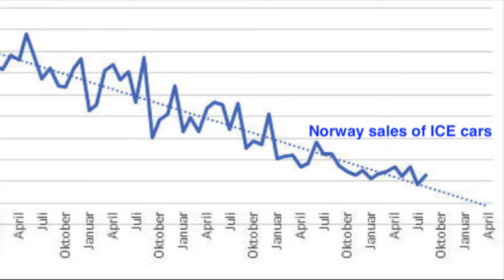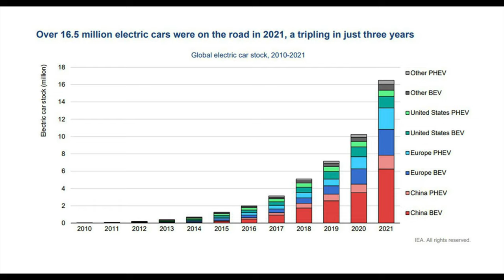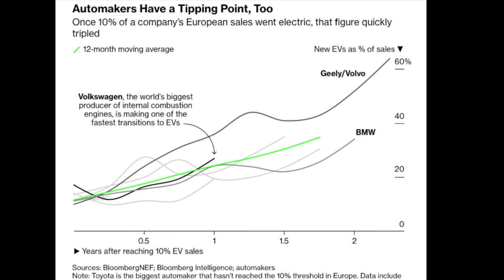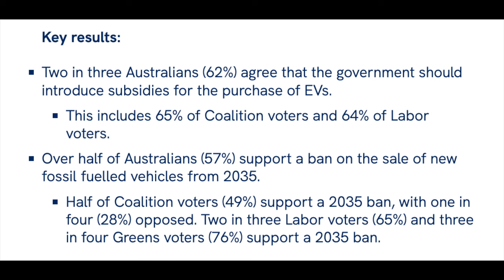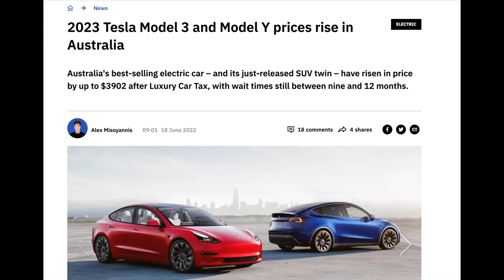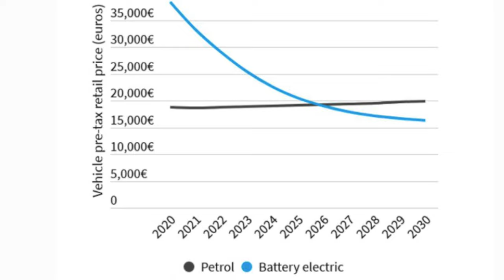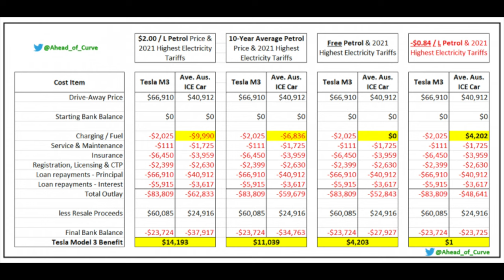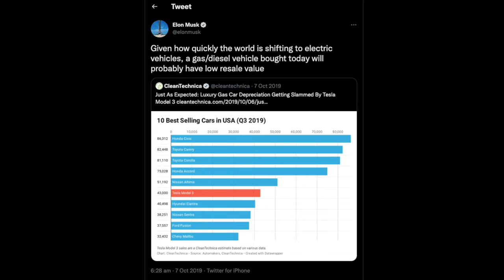When will your ICE vehicle become worthless?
It's a lot sooner than you expect ! I've done some research, and in this video I predict when ICE vehicles will become worthless.